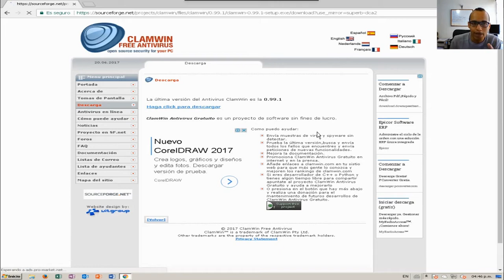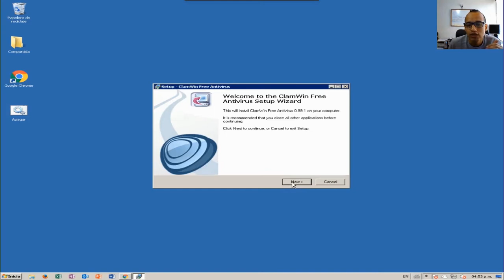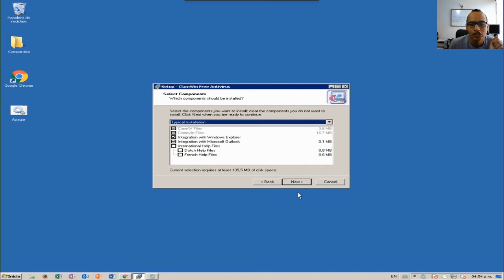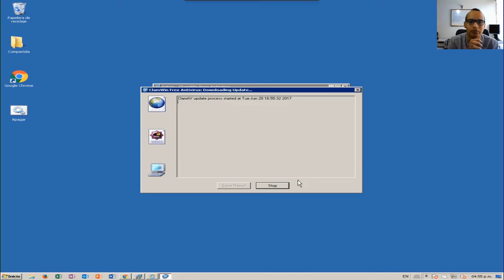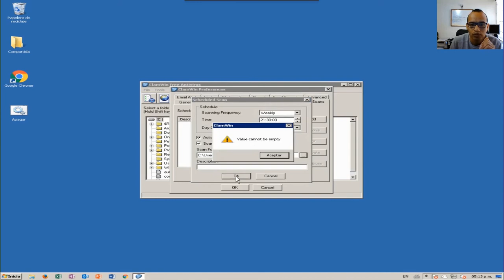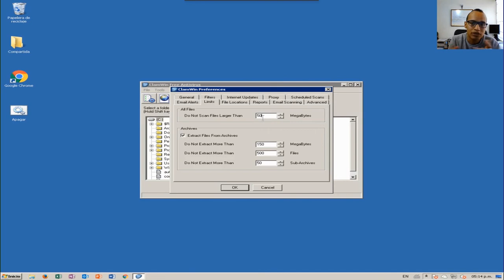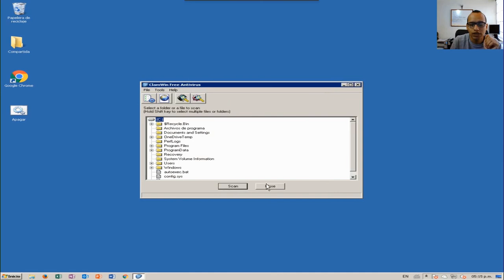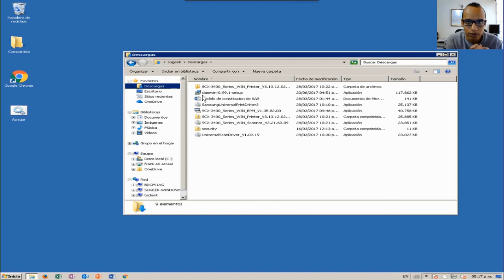Antivirus Gratis para Empresas ClamWIN (Windows Versión)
IMPORTANTE: Este antivirus no brinda escaneo en tiempo real, si desea en tiempo real usa Immunet, adicional, si usas Windows 10, Recomendamos usar el antivirus que ya viene incluido.